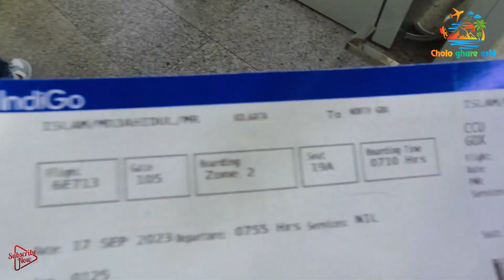কলকাতা থেকে গোয়া-2023 | Kolkata Airport Check In | Kolkata To Goa | Cholo Ghure Ashi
✔goa
✔goa star
✔goa beach
✔hotels in goa
✔baga beach
✔places to visit in goa
✔kolkata to goa
✔goa tourism
✔calangute beach
✔anjuna beach
✔grand hyatt goa
✔madgaon
✔panjim
✔calangute
✔goa packages
✔vagator beach
✔candolim beach
✔south goa
✔scuba diving in goa
✔dona paula
✔goa trip
✔colva beach
✔goa tour package
✔morjim beach
✔south goa beaches
✔goa resorts
✔beach resorts in goa
✔oyo rooms in goa
✔airport in goa
✔goa maps
✔cruises in goa
✔dudhsagar falls
✔dudh sagar falls

Kolkata foody
Kolkata to goa,
Kolkata to goa tour
goa tour 2023,
goa trip 2023,
goa tour plan,
goa tour,
Goa Sea Beach,
Goa Baga Beach,
goa tour guide Bangla,
goa budget hotel,
goa food,
irctc food,
goa vlog
goa